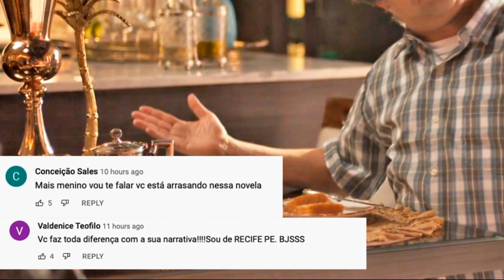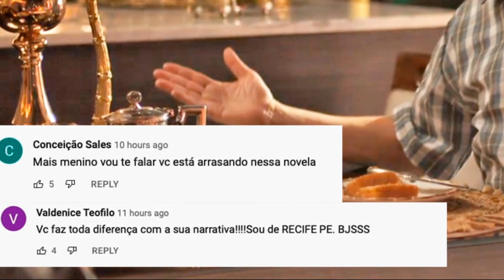MAR DO SERTÃO - Sabá Bodó RAPTA BURRO do Timbó para colocar Tornozeleira Eletrônica - resumo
MAR DO SERTÃO - Sabá Bodó SEQUESTRA BURRO do Timbó para colocar Tornozeleira Eletrônica - resumo do capítulo.